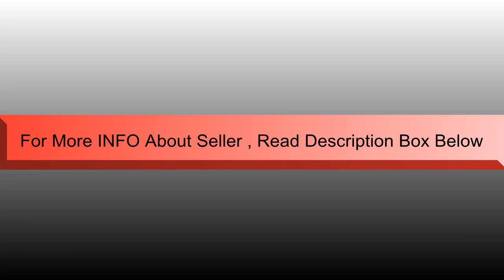To Sell : 2023 GMC sierra 2500HD _ Ponca City, OK USA _ $91,780